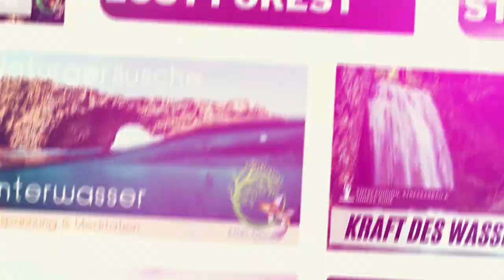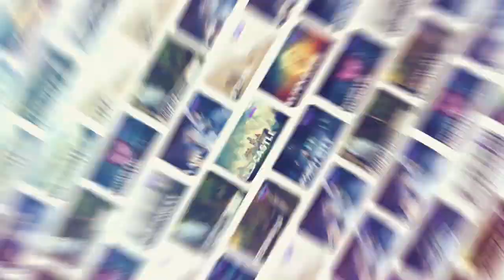Raus aus der negativen Energie | Positive Musik | Hintergrundsound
Tauche ein in eine Welt der Klänge und Melodien, die dich in ferne Welten und längst vergangene Zeiten entführen. Unser Kanal bietet eine sorgfältig kuratierte Auswahl an Ambiente-Sounds, Naturklängen, Entspannungs- und Meditationsmusik, mittelalterlicher Hintergrundmusik und futuristischen Sci-Fi-Klängen.

Egal ob du nach einem Ort der Ruhe und Gelassenheit suchst, Stress abbauen möchtest oder die perfekte akustische Kulisse für dein nächstes Pen & Paper Rollenspiel oder Brettspiel-Abenteuer benötigst – bei uns wirst du fündig. Unsere Musik und Klänge sind ideal für Meditation, Entspannung und die Steigerung deines Wohlbefindens.

Lass dich von unseren Sounds inspirieren und finde deinen inneren Frieden.

Entspanne dich, träume und spiele – wir sorgen für die passende Atmosphäre.

Meine Autoren Seite: